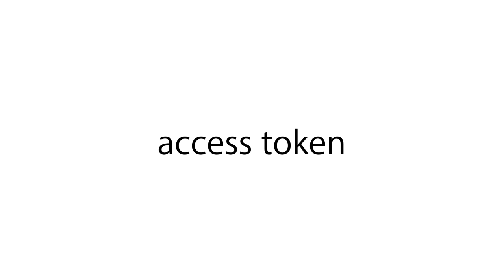WEB3 자바스크립트를 이용한 구글로 로그인 - 1. 수업소개